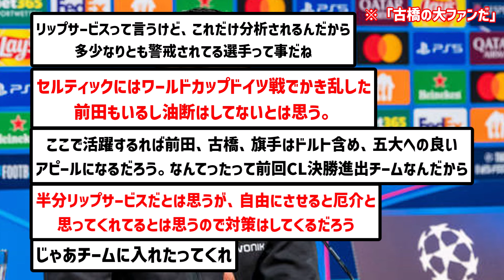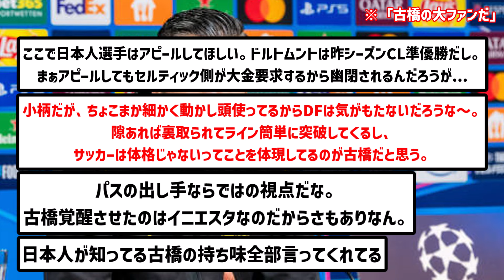【警戒】ドルトムントのシャヒン監督、CLで対戦の古橋亨梧を大絶賛キターー！！！！！！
得点期待してるわ

▼ソース

楽曲名：散歩道
作曲者：Pinguino